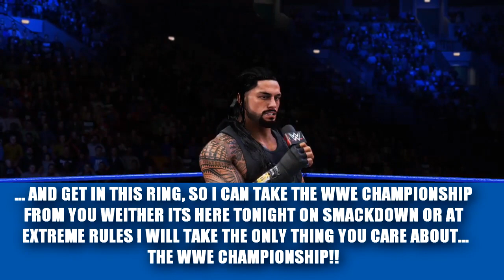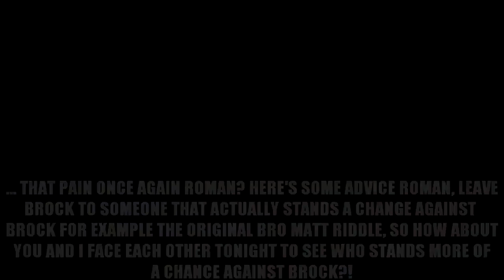WWE 2K20 Universe Mode - Smackdown Live - Episode 16 (part 1)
What will the Big Dog Roman Reigns have to say after the devasting loss at Money in the Bank?!
Also, Elias battles Cedric Alexander in a one on one matchup and the Smackdown Tag Team Champions are in action after retaining at Money in the Bank!